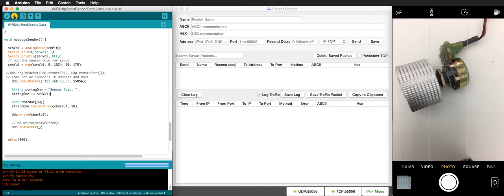UDP SendSensorData / IOT with WINC1500